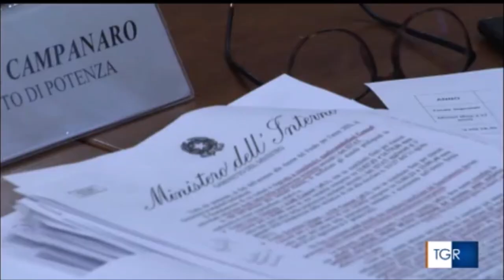Progetti contro lo spaccio di droga tra i giovani a Potenza